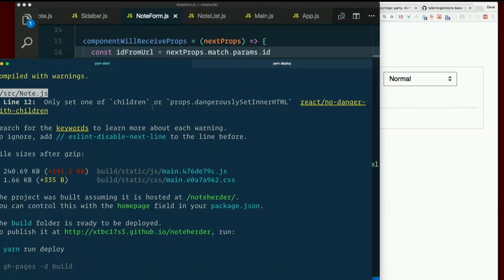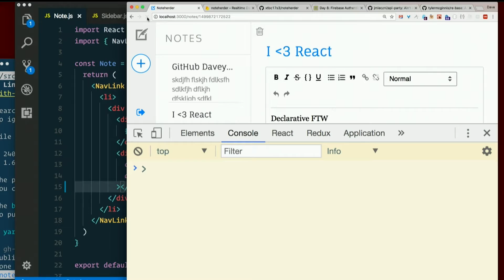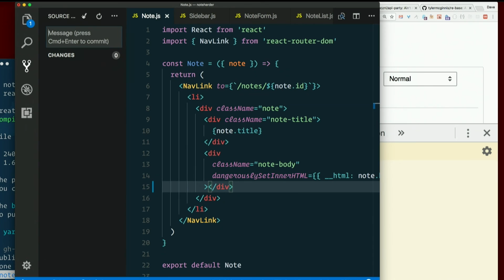Day 10 - Morning, part 12: dangerouslySetInnerHTML warning - XTBC 2017 Session 3